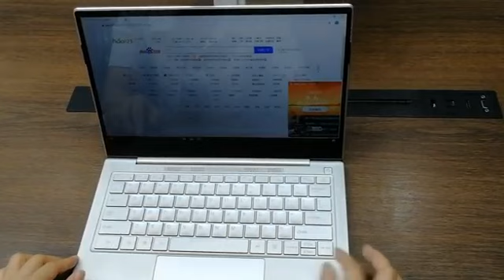Cheap 13 3inch Laptop 8GB+256GB SSD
Laptop 13.3 Inch Full HD 1080p IPS Display, 8GB RAM 128GB SSD, Windows 10 Laptops Computer,Quad Core Celeron CPU